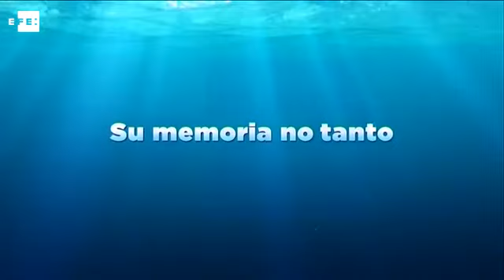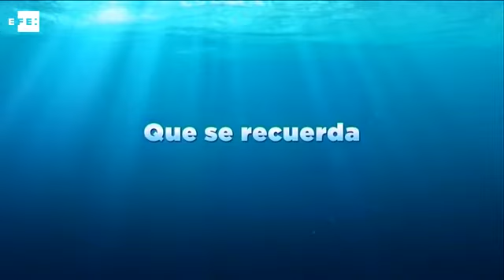"Procurando Dory" bate recorde de bilheteria de animação na estreia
Los Angeles (EUA), 20 jun (EFE).=. "Procurando Dory", a nova produção da Pixar e sequência de "Procurando Nemo", se transformou no filme de animação com maior arrecadação no fim de semana de estreia nos Estados Unidos, com um total de US$ 136,1 milhões.

O recorde anterior pertencia aos "Minions", que teve uma arrecadação de US$ 115 milhões em sua estreia no ano passado, enquanto a terceira entrega de "Toy Story" obteve US$ 110 milhões em 2010, segundo os dados do site especializado "Box Office Mojo".jq

IMAGENS PIXAR. TV - Rio de Janeiro - 08:31 GMT. Tags: procurando,dory,animacao,cinema,nomonetizar,efe.
TWITTER . WEB . Palabras clave: procurando,dory,animacao,cinema,nomonetizar,efe